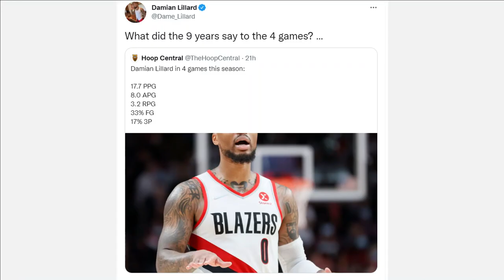Should We Be Worried About Damian Lillard's Slow Start? What Is Happening To Damian Lillard?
I will be discussing Damian lillard's slow start to the season and whether or not this is something to worries about.